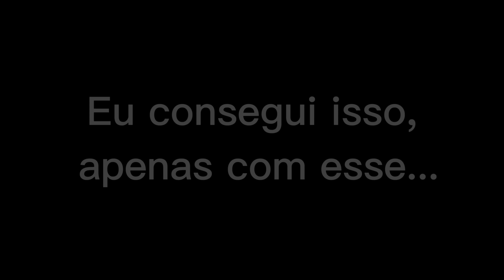A INDECISÃO DEPOIS DE TERMINAR A ESCOLA - SASHA MENEGHEL | PodcatsDelas Cortes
SASHA MENEGHEL - PODDELAS #260

ENTREVISTADA E HOSTS DO PODCAST:
SASHA MENEGHEL é uma estilista e modelo brasileira, entrevistada por TATÁ e BOO, no PODDELAS